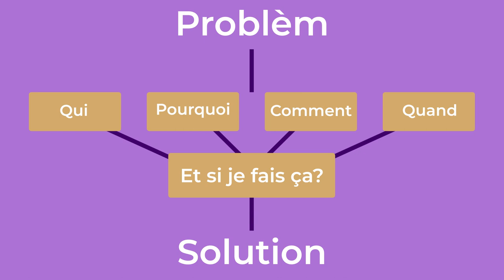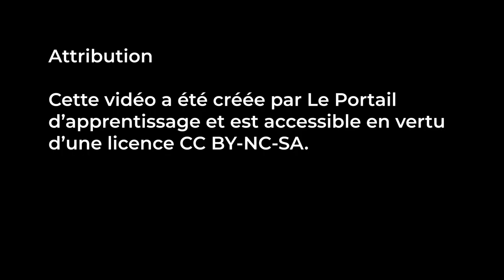Comment résoudre des problèmes pratiques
Attribution